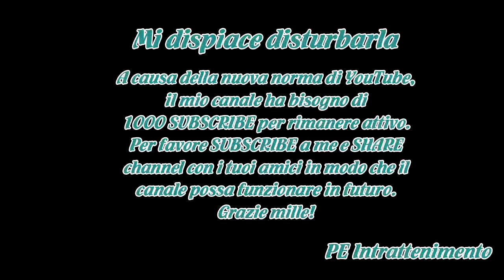Amaurys Perez / Lo scontro con Franco Terlizzi: dopo le polemiche arriva la pace?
La suddivisione dei compiti è spesso al centro del contrasti più accesi fra naufraghi, e l'Isola dei Famosi 2018 non fa alcuna eccezione.A finire nella rete delle polemiche, nelle ultime ore, anche l'imperturbabile Amaurys Pérez, che osservando la realtà di Cayos Cochinos ha notato la grande disorga...